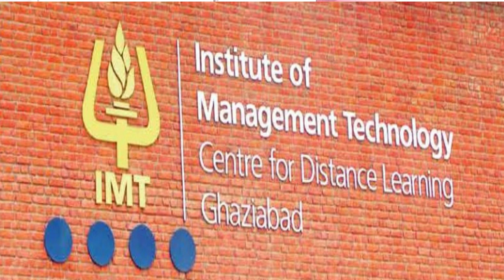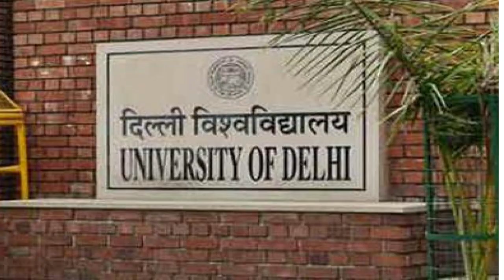Best & Top B.E & B Tech Distance Colleges In INDIA II Open Universities In INDIA